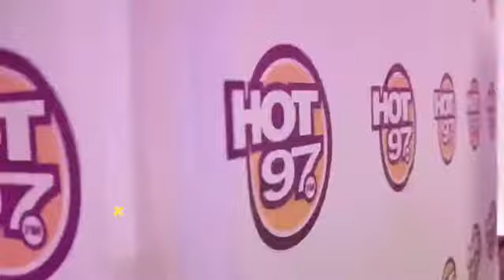New York DJ Con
New York's leading DJ & Music Conference